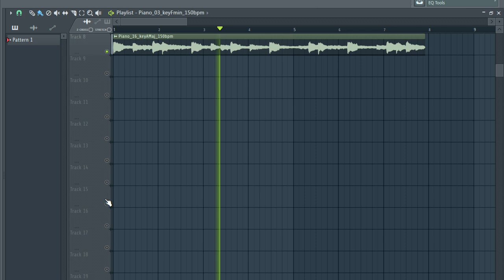PIANO LOOP KIT 🔴 Free Loop Kit ( Free Download ) [Trap,Drill,Rap] | GAME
PIANO LOOP KIT  🔴 Free Loop Kit ( Free Download ) | GAME free piano sample pack,piano sample pack free,free sample pack,free loop kit